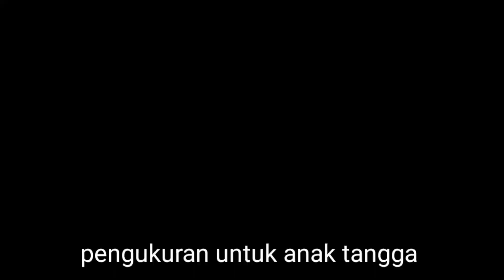MEMBUAT TANGGA LIPAT BAJA RINGAN .canal c 75/80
bahan ..
2 btng canalc @6 m
40 bj drilling
100 cm .besi beton 8 ,"
tinggi 225
lebar bawah .50 cm
lebar atas 30 cm
jarak anak tangga 45 cm ..
panjang pengait min 50 cm
engsel 4"".1 set
skrup 20 bj